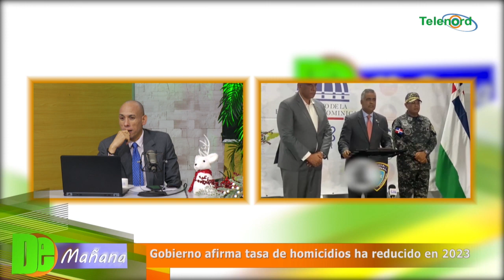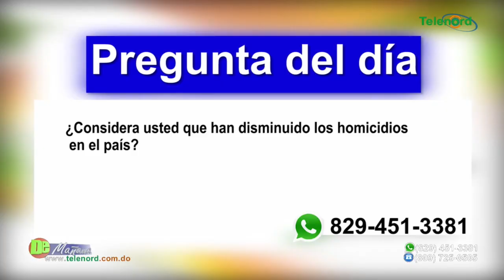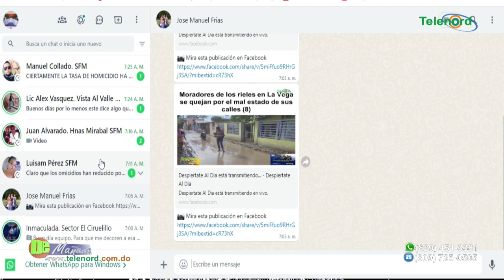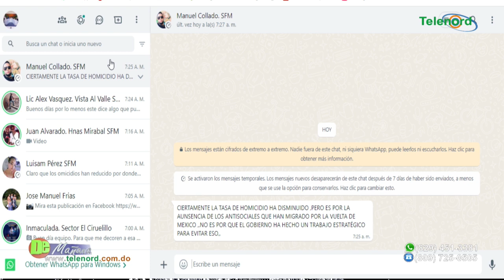Gobierno afirma tasa de homicidios ha reducido en 2023